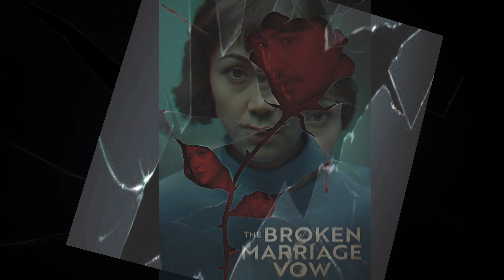The Broken Marriage Vow | Episode 29 | March 03,2022 | Advance Episode